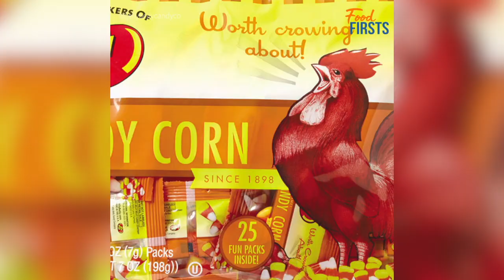FoodFirsts: The History of Candy Corn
How do you eat your Candy Corn? Watch our latest FoodFirsts video to see how you stack up against the rest of the world. Who's hungry?

Check back every week for a new, fact-filled video on your favorite foods!

It doesn't have to be Halloween to enjoy Candy Corn